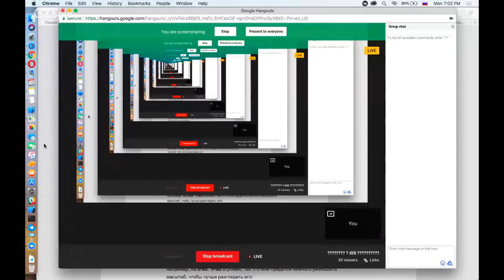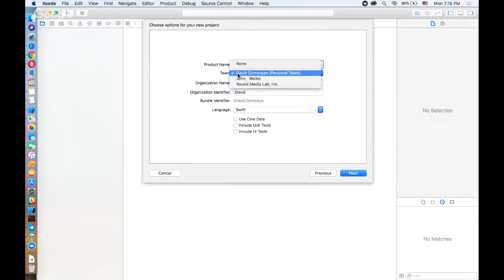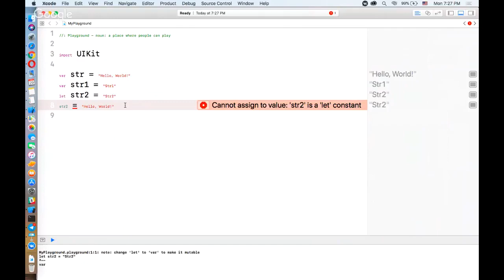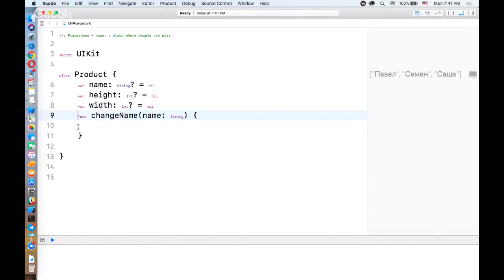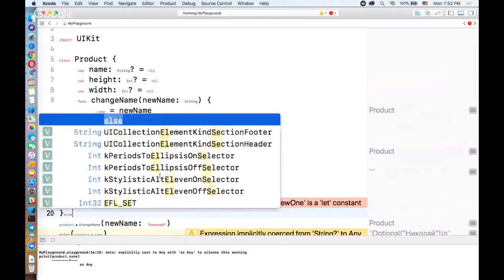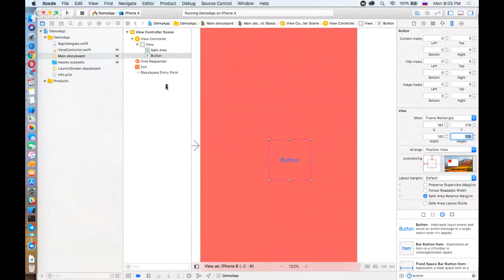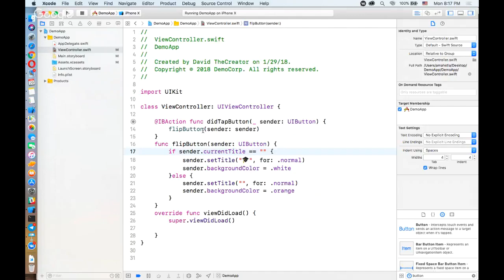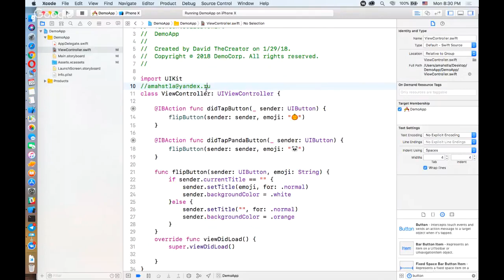Введение в iOS-разработку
Особенности iOS-разработки и карьерные перспективы в этой сфере.
Структура iOS-приложения: от Core до UI.
Начало работы в Xcode: playground, IB, simulator.
Краткий обзор языка Swift: синтаксис, плюсы и минусы, паттерны, solid-принципы.
Классы, структуры — теория+ практика.
Если останется время, напишем мини-программу TODO-лист